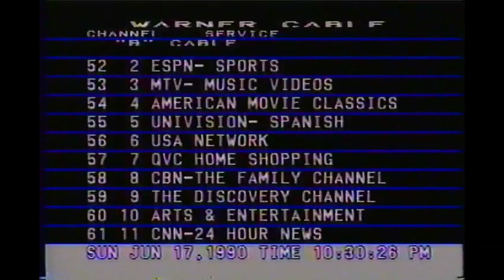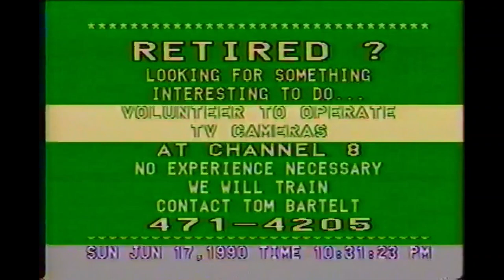South Lakes High School - Class of 1990 Graduation - Reston, Virginia (full program)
June 12, 1990 - Reston, Virginia

(**MANY thanks to Mrs. Kay Bilisoly for keeping us in line, keeping Mr. Jenkins in line and keeping this video for us all of these years; and to Mr. Frank Jenkins, our REAL principal!**)

PROCESSIONAL/”POMP & CIRCUMSTANCE”: SLHS Wind Ensemble; Mr. Jeffrey R. Fraker, Director

INVOCATION: Rabbi David Ebstein

“AMERICA THE BEAUTIFUL”: SLHS Concert Choir -Mrs. Ann Stahmer, Director; SLHS Wind Ensemble -Mr. Jeffrey Fraker, Director

WELCOMING ADDRESS: Mr. Brian J. Pittack, Class of 1990 President

PRESENTATION OF CLASS GIFTS: Officers, Class of 1990

ACCEPTANCE OF GIFTS: Dr. Diana Schmelzer, Principal

PRESENTATION OF HONOR GRADUATES: Dr. Diana Schmelzer, Principal; MISTER Frank Jenkins; Subschool Principal

PRESENTATION OF FACULTY AWARD: Dr. Diana Schmelzer, Principal

COMMUNITY SPEAKER: Mrs. Janet Hill - Introduced by Jenise Bordatto, Chairman of the Graduation Committee

STUDENT SPEAKER: Mr. Christian D’Andrea - Introduced by Adam Long, Class of 1990 Vice President

FACULTY SPEAKER: Mrs. Nancy Nyrop - Introduced by Ian Levallee, Chairman of the Graduation Committee

STUDENT SPEAKER: Mr. Nathaniel Hvizdos - introduced by Wendi Bresnick, Secretary of the Class of 1990

*** FACULTY SPEAKER: MISTER Robert Trip - introduced by Carla Hinkle, Treasurer of the Class of 1990 ***

“TOMORROW (A BETTER YOU, BETTER ME)” - Miss Thurraya Barnwell, Vocals; Mr. Robert Phillips, Vocals; Mr. David Mellman, Keyboard; Miss Amy Colladay, Saxophone; Mr. John Kelley, Saxophone

PRESENTATION OF CLASS: MISTER Frank Jenkins, Subschool President

PRESENTATION OF DIPLOMAS: Dr. Diana Schmelzer, Principal; MISTER Frank Jenkins, Subschool Principal

ALMA MATTER: SLHS Concert Choir; Mrs. Ann Stahmer, Director

BENEDICTION: The Reverand Harvey L. Patterson

RECESSIONAL